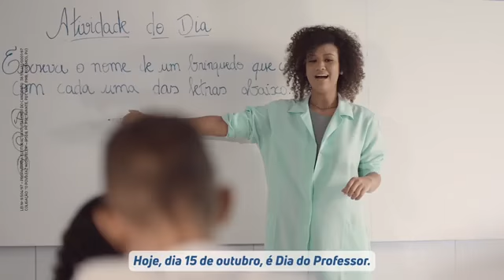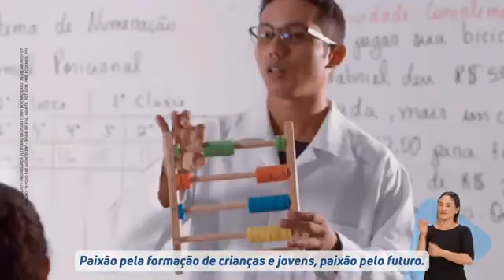Teresina - Kleber Montezuma (PSDB) - HGPE 15/10 - 2020